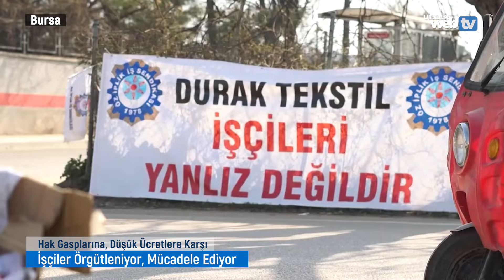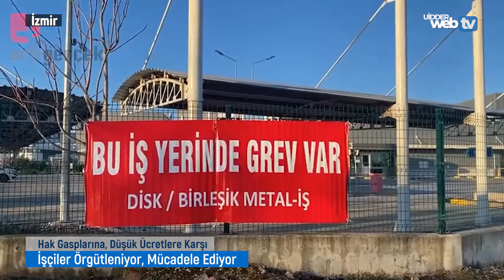Türkiye İşçi Hareketinde Bu Ay (15 Ocak - 15 Şubat 2024)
Hak Gasplarına, Düşük Ücretlere Karşı İşçiler Örgütleniyor, Mücadele Ediyor!
Türkiye’nin dört bir yanında işçiler, kötü çalışma koşullarına, hak gasplarına ve düşük ücretlere karşı sendikalaşıyor, mücadele ediyor. Patronlar ise örgütlenen işçileri sendikadan istifa ettirmeye çalışıyor, mobbing uyguluyor, işten atıyor. Ancak işçiler tüm bu haksızlıklara karşı mücadelesini sürdürüyor.